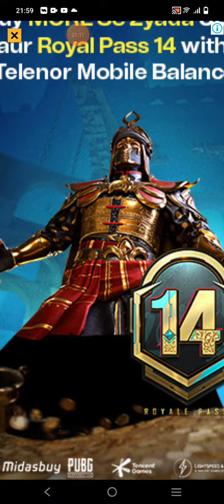Office fever part 3